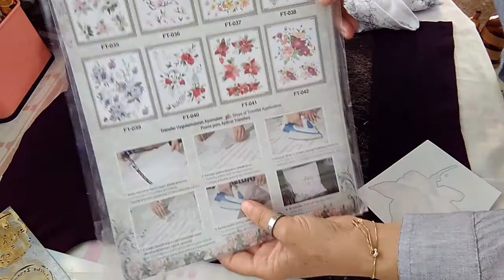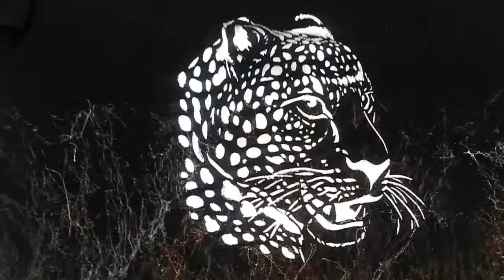Marble Effect Spray Mermerlemeمنتوج واحد [خيوط العنكبوت لعدة أسطح 👚👜👠من كادونس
فيديو لكل المبتدئين , الصباغة على جميع الاسطح بمنتوح واحد , سهل الاستعمال , اتمنى ان ينال الفيديو إعجابكم , وفرجة ممتعة
قناة تهم كل شخص 👨‍👩‍👧‍👧 👩‍ من أفكار , حيل , إبداعات إعادة تدوير♻️ , وصفات 🍲, الخ تعلمي تقنيات وطرق جديدة, ساضع بين ايديكم كل التفاصيل ♾️ , انضمو الان الينا ليصلكم كل جديدنا أول بأول 💕